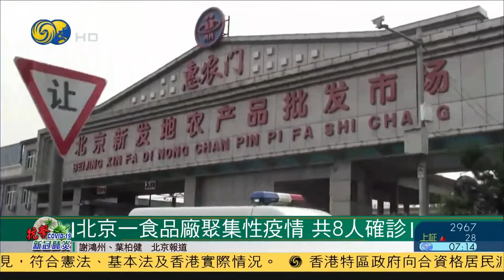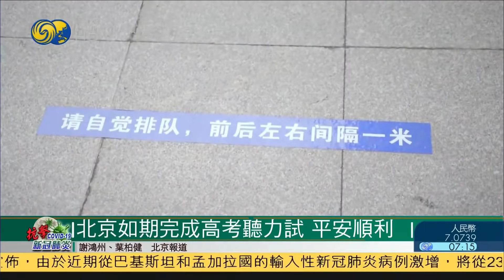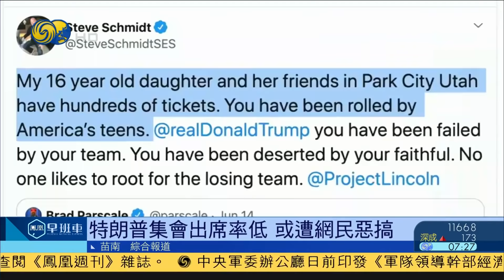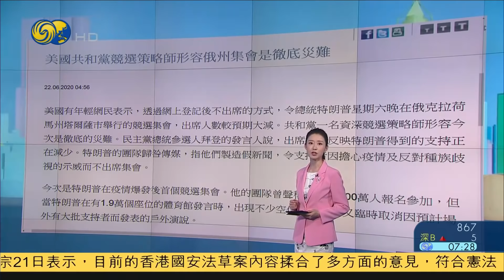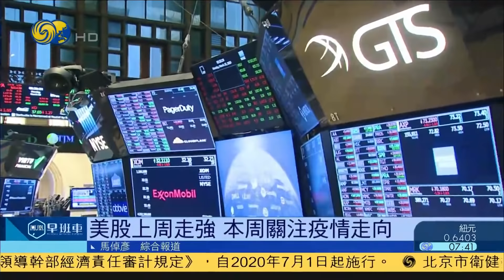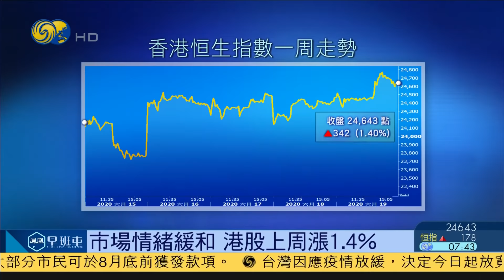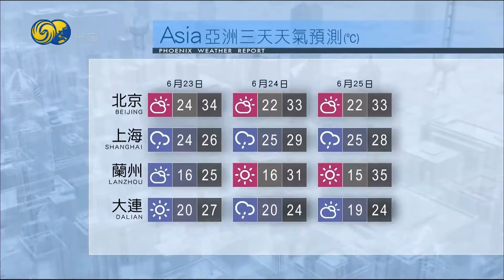《鳳凰早班車》夏寶龍晤港立會主席聽取國安法意見；德國肉聯廠感染者續增 警察助執行隔離 20200622【下載鳳凰秀App，發現更多精彩】